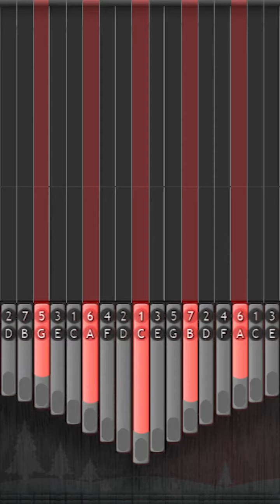I Miss You | Goblin OST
This Video is an e-Tabs for kalimba. A great and fun way to practice your sight reading skills.

Help me to produce more tabs.

Change the video settings to 720p60
For better image quality

Be part of BlackSmith kalimba